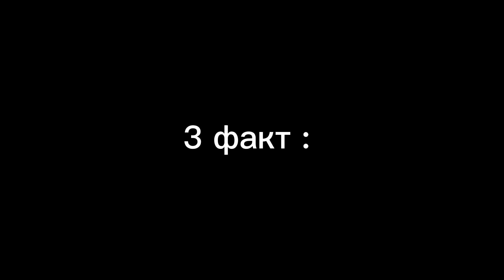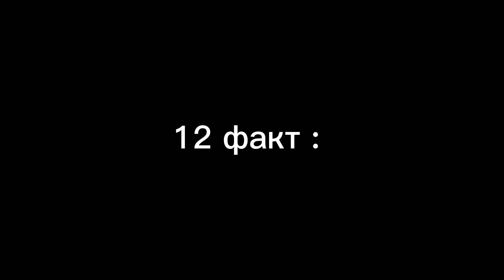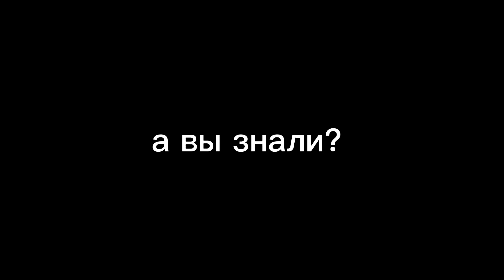🤪 12 фактов о хорьках | 12 facts about ferrets | Animal Jam 🤪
в видео использован минус песни:
Morgenshtern - show